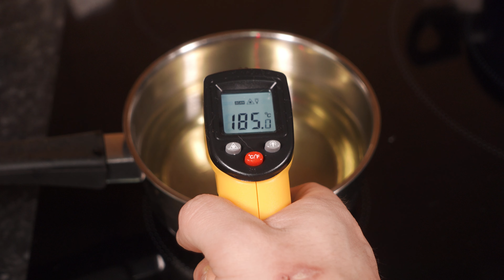FRITURA en ORLY | DIFERENCIAS entre ORLY y TEMPURA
Hoy preparamos la fritura en ORLY, uno de los rebozados más clásicos, esponjoso y crujiente.

También veremos las diferencias que tiene con la tempura, ya que se suelen confundir.